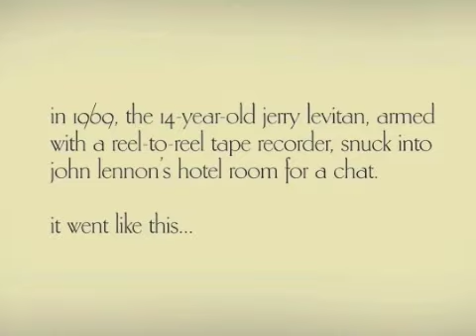I Met The Walrus , Josh Raskin , Jerry Levitan